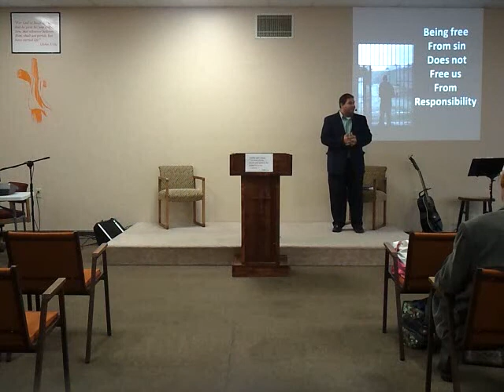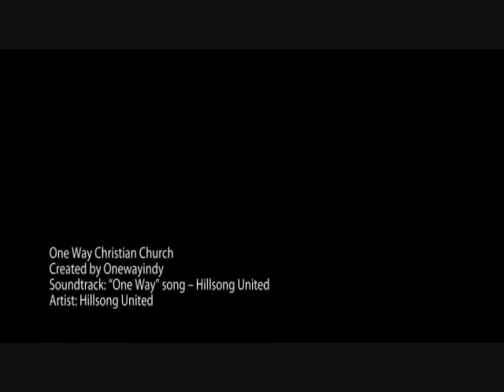Freed to Serve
When most of us hear "freedom", we think it means free to do as we please, but the freedom God gives is not for us to do as we please it is for us to do as he pleases.  He has freed us from the enemy, so that we can be his servants.